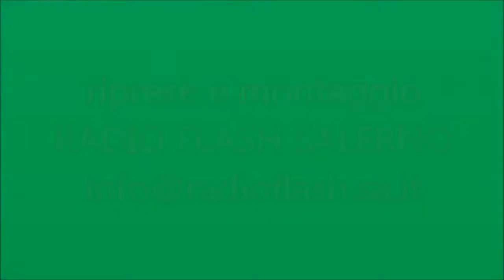Intervista a don Stanzione - M.S.M.A. Meeting Angelologico 2015